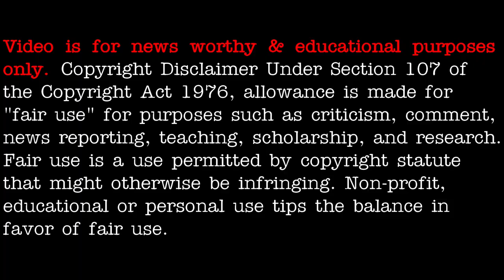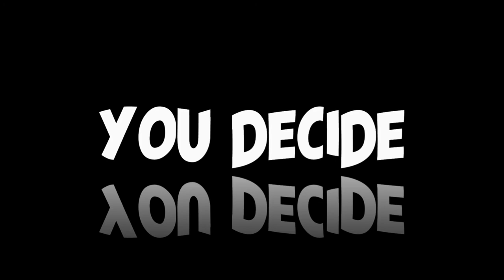UFO sighting: Group of UFOs sighted over Moscow, August 2021 - [08/23/2021]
[ LEGAL STUFF ]

3AM LOWDOWN DOES NOT CLAIM ANY RIGHTS OVER ANY OF THE GRAPHICS, IMAGES, VIDEOS, SONGS USED IN THIS VIDEO.

3AM Lowdown disclaims any and all liability to any party for any direct, indirect, implied, punitive, special, incidental or other consequential damages arising directly or indirectly from any use of the Video Content, which is provided as is, and without warranties.